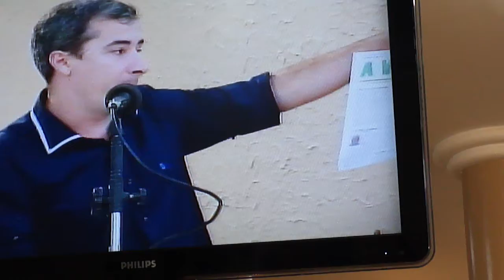Ricardo Aguiar na tribuna legislativa combate à perseguição política